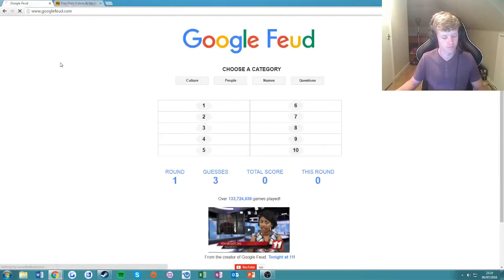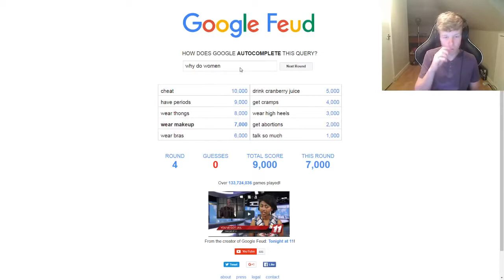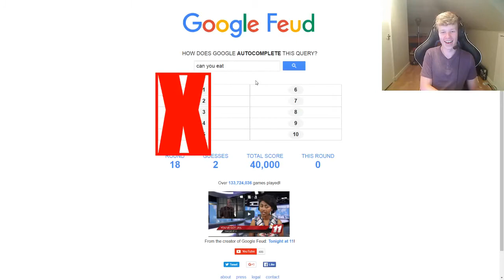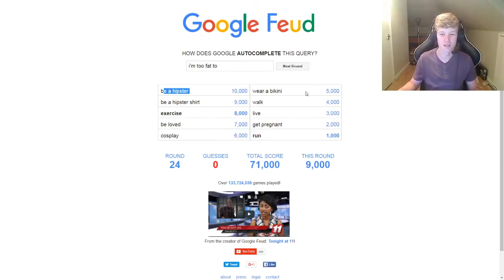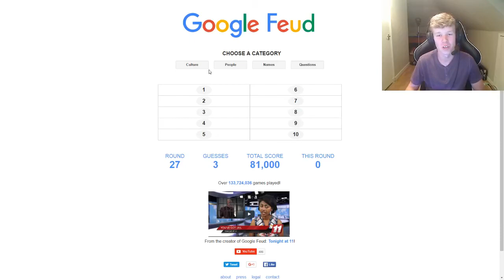WHY DO PEOPLE GOOGLE THAT?! (Google Feud)